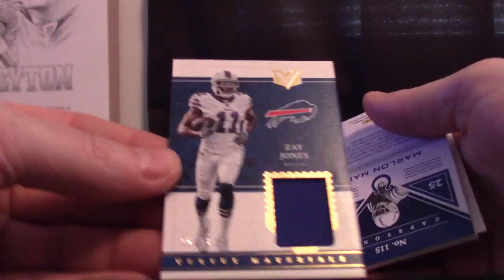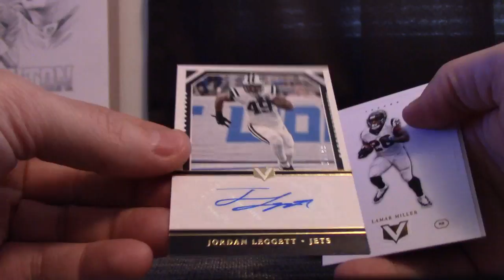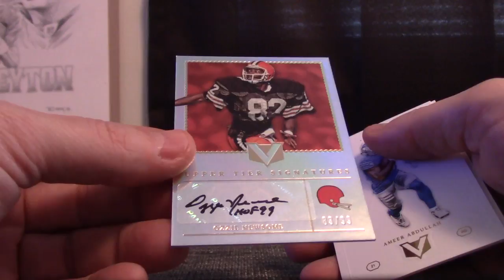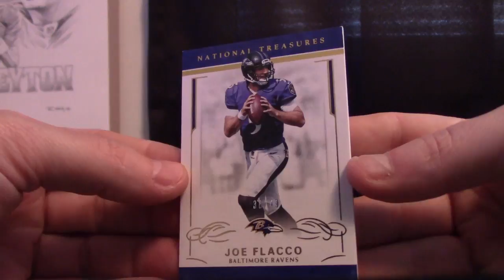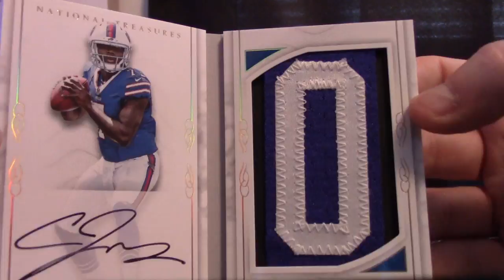DukeBlue's 2016 National Treasures & 2017 Vertex NFL 2 Box Break